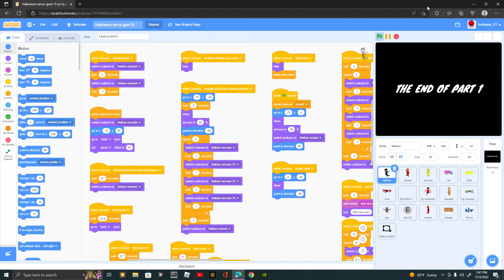my scratch game